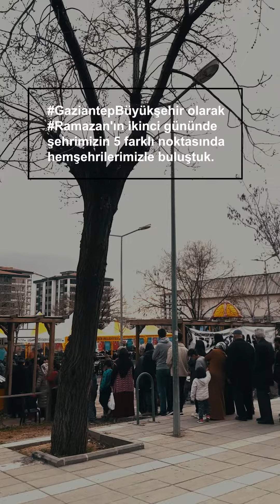Ramazan'ın bereketiyle bir ve beraber olduğumuz sofralara sizleri de bekliyoruz.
📍15 Temmuz Demokrasi Meydanı

📍Karataş
📍Bosna Herkes Parkı (Karşıyaka)
📍Çamlık Parkı (Düztepe)
📍Şehreküstü İtfaiyesi Yanı